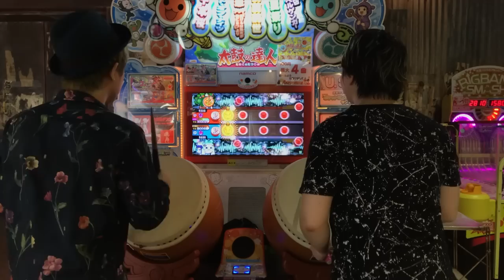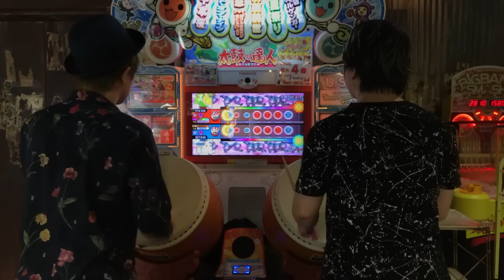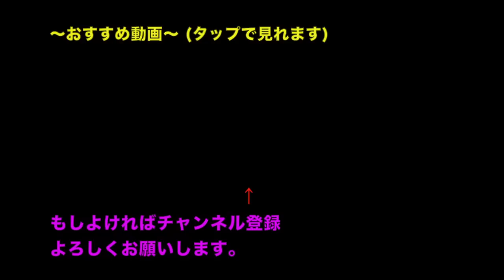面白すぎる太陽系デスコのやり方！【太鼓の達人】